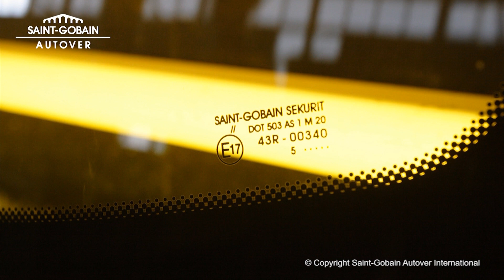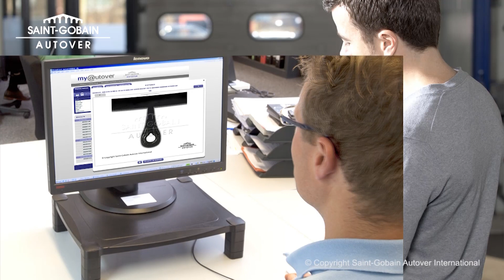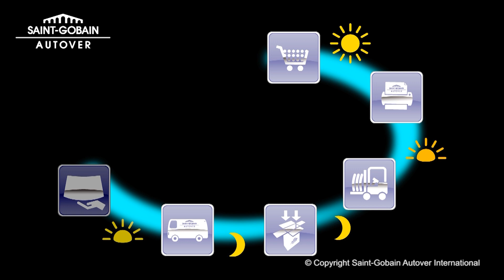Saint-Gobain Autover_insight in our supply chain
We, as Saint-Gobain Autover distribute automotive glazing and related materials to the aftermarket segment. We are established in 1990 and now active in 26 countries.
We distribute over 4 million pieces of glass every year. We focus on high quality products and excellent added-value service.

Interested in seeing our full process chain, from the creation of the glass to the distribution of the glass to our end customers? If so, please sit down, relax and watch this movie.